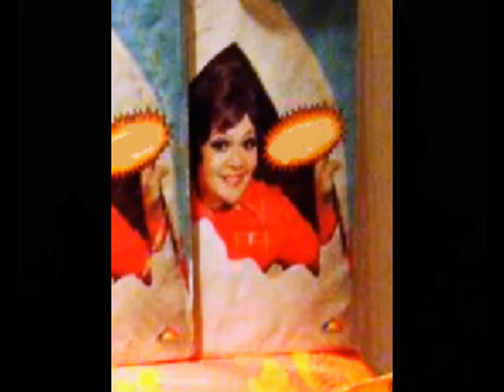Halikan Mo Ako - Sylvia La Torre (HQ_Lo-Fi Stereo)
By  Ms.Sylvia La Torre - Reyna Ng Kundiman
Feat. Sam Milby & Anne Curtis in "Dyosa"